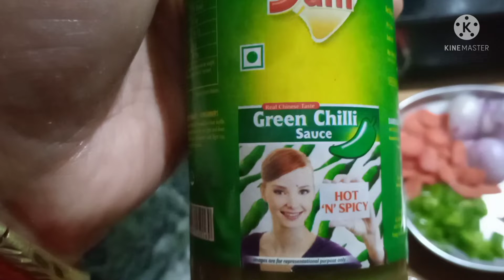soya chilli#youtoube Shortsoya chilli recipe